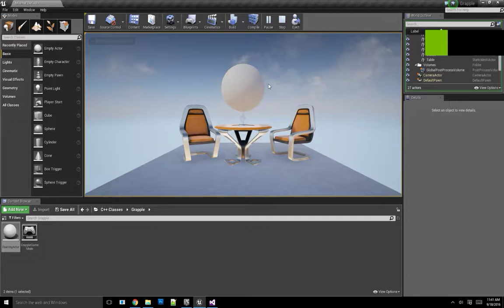Unreal 4 Progression (3rd Person Shooter)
From Basic C++  to a weapon pick up and equip blueprints